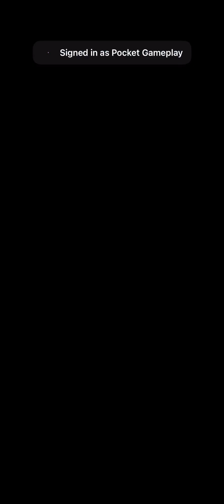Stairs are DONE and we Continue !- Medieval Merge: Epic RPG Games 🔨 Gameplay Walkthrough |Part 236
👉 Episode Description :
In today's gameplay episode of Medieval Merge: Epic RPG Games, we look at start of event The Witchwood Event

🎮 Short Game Description :
Embark on a fun journey full of puzzles and especially Merge. In the game Medieval Merge: Epic RPG Games 🔨 where your main task is to connect. The classic satisfying calm and relaxing logic game Medieval Merge offers the best of the Merge genre. In a beautiful setting with unique and distinctive graphics, your task will be to combine different things and get other things, thus moving not only in the story but also beautifying the whole world around you. The world of Medieval Merge: Epic RPG Games has been invaded by monsters and strong roots and you are the only one able to save the whole village. Merge and get more equipment and help the villagers. Discover all corners of a wonderfully processed world with catchy gameplay and relaxing music that will catch you and let you go when you run out of energy. Can you get rid of all the plagues and monsters in the world of Medieval Merge: Epic RPG Games 🔨? don't hesitate and try the game or watch my Gameplay series from Medieval Merge.

Medieval Merge: Epic RPG Games No Commentary Gameplay Walkthrough [ IOS Android ]

⏭ Chapters :

Official google play or Apple app store Description for Medieval Merge: Epic RPG Games Game :
This farm has a story to tell. A land full of mystery awaits! In every corner lies a new discovery in this world of epic adventure as you help our heroine fulfill her quest.

Fight exciting battles in amazing role-playing adventures, with familiar merge puzzle mechanics, diverse gameplay, and unique graphic style.

Your task is to solve all troubles of your village, fight monsters, repair the damage, and protect the people from the enemy.

Tools and weapons will be required to tackle those challenges, such as knives, hammers, gloves, swords, axes.

Craft tools and merge them together, ready your sword and let magic guide you through this RPG fantasy where the way of dungeons of old may lead you to a gold-filled castle... or to the red dragon's own lair.

Features:

★ Discover
Medieval Merge leads you through a magical land where you will find incredible missions with plenty of mysteries to solve.

★ Merge
Combine items into useful tools to help the villagers to rebuild and manage the farm after the destruction caused by an evil sorcerer.

★ Conquer
Be the hero, a mighty warrior, and craft the right weapons to use in the next battle.

★ Earn
Renovate the place, unlock treasure chests, and collect valuable items like gems and gold coins.

Are you ready to become a knight? Start now with this merge game - An epic RPG adventure awaits you!
Be sure to check for updates. We're always working on ways of improving gameplay and adding new content!

🎵 Music Used in Medieval Merge game by :
Alexander Nakarada
Owner : We Are Era Music BV